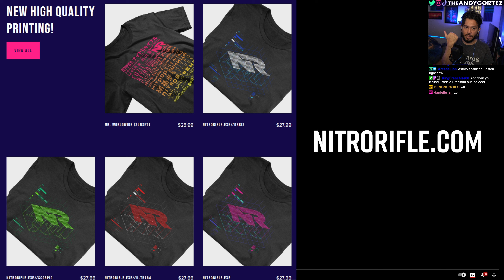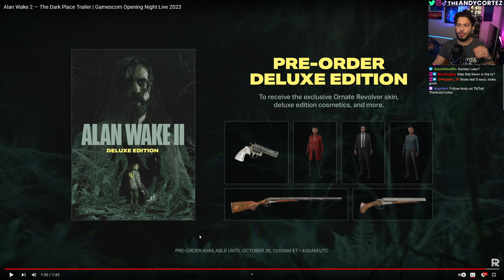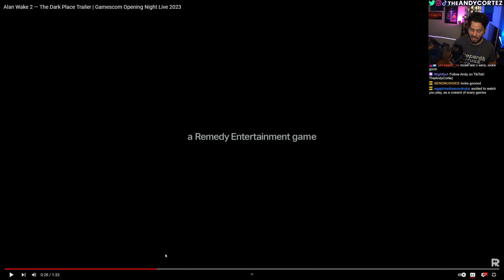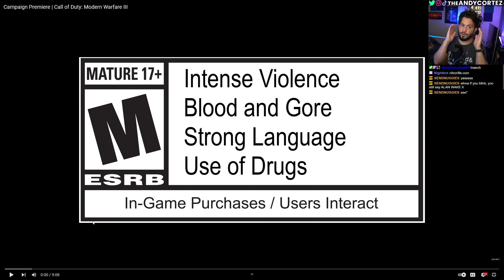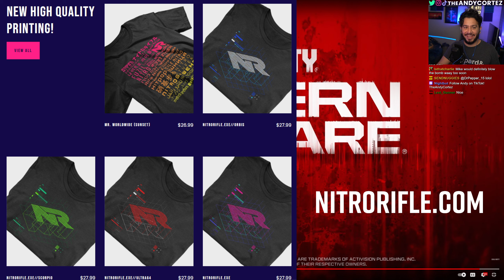TRAILER REACTION : Alan Wake 2 / Call of Duty: Modern Warfare 3 / Little Nightmares 3